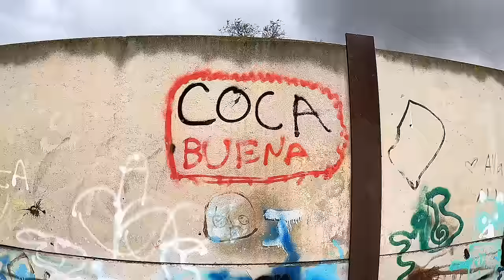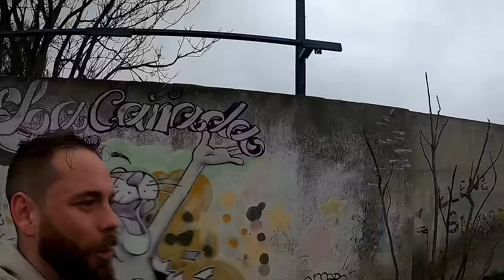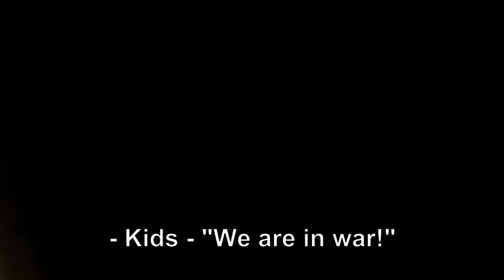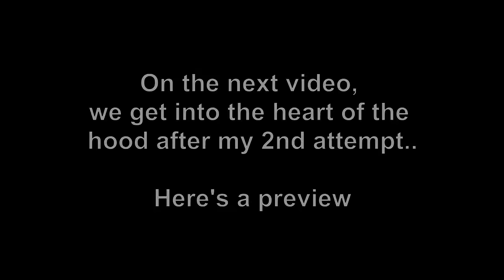SOLO in Europe's LARGEST Dr*g Market | La Cañada Real, Madrid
Madrid, Spain is home to one of Europe's most dangerous areas called La Cañada Real - where Europe's largest market for illegal substances is.  This barrio a along 16km strip of land filled with thousands of inhabitants from Spanish gypsies to North African immigrants that live in a combo of legal and illegal houses - and while one section is extremely dangerous because of narcotrafficking,  there' also more to the story.  Join me on an adventure into this no-go zone!